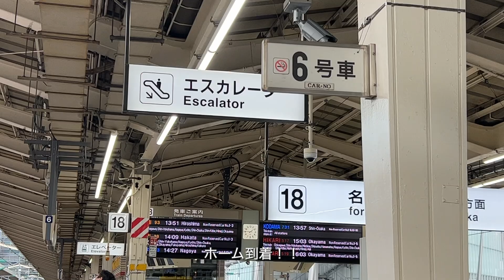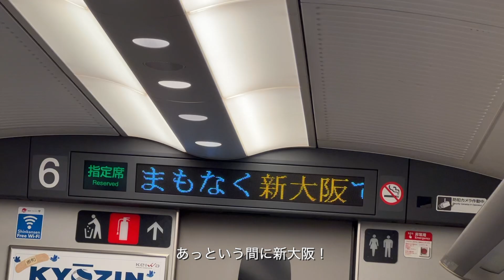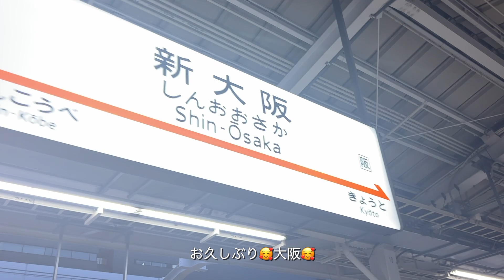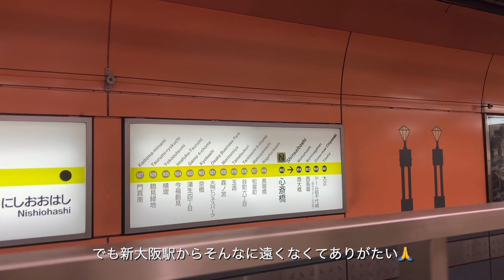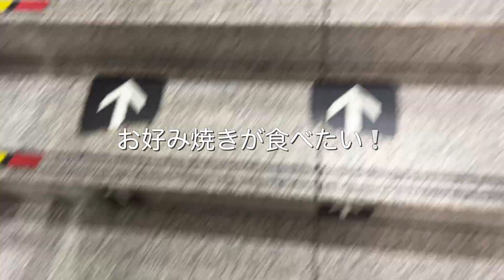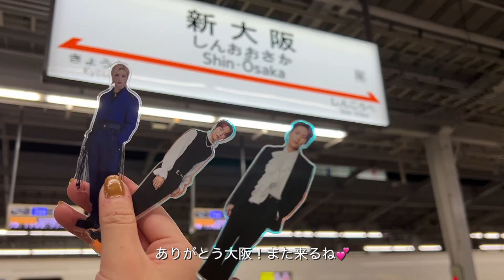【現場VLOG】弾丸遠征でMAMAに参戦したおたくの大阪滞在13時間ドキュメント🏃｜2022 MAMA AWARDS in OSAKA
《Today's nail polish💅》
CHANEL：No.505